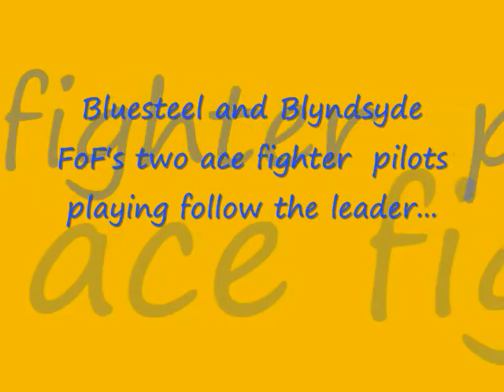FoF Pilots playing follow the leader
Blue and myself stunting with each other just a little bit.